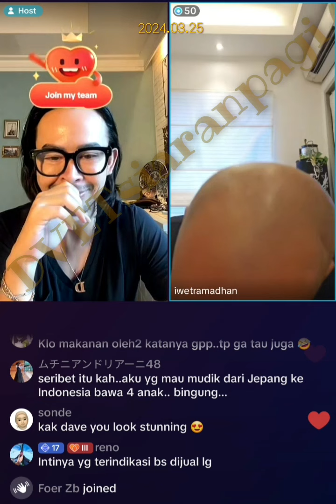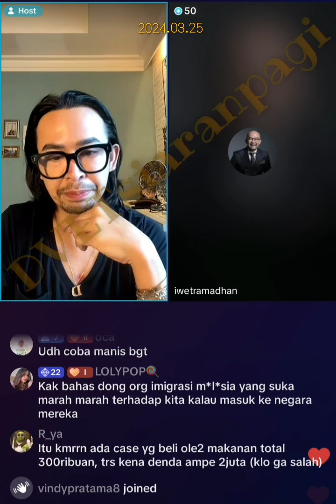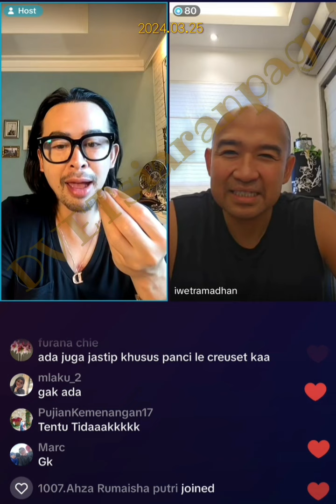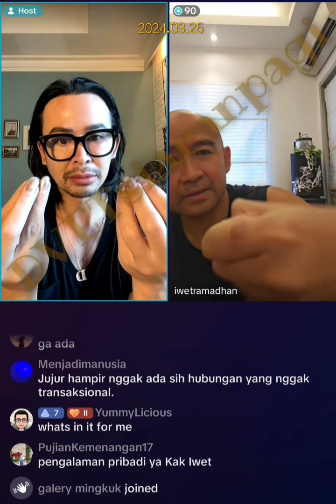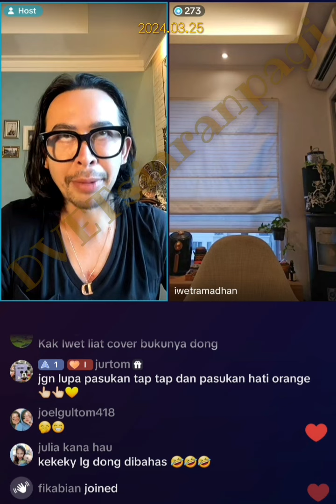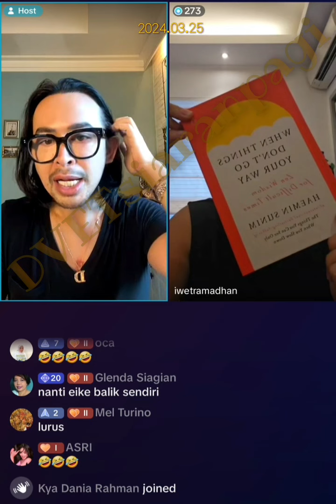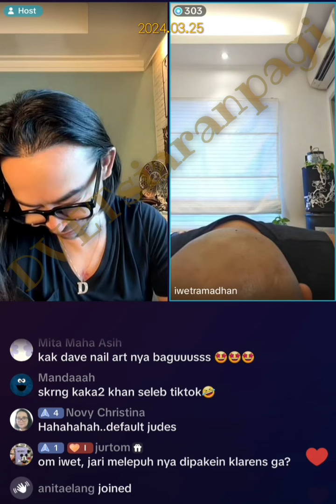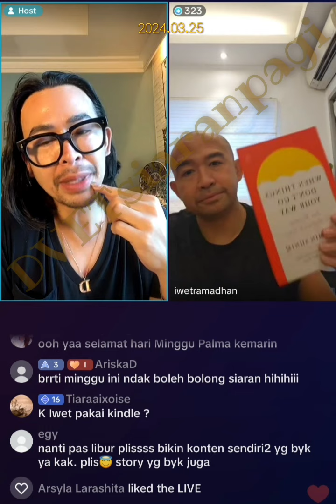dvetsiaranpagi dave+iwet 2024.03.25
dave & iwet live siaran pagi, senin-jumat, 07-08